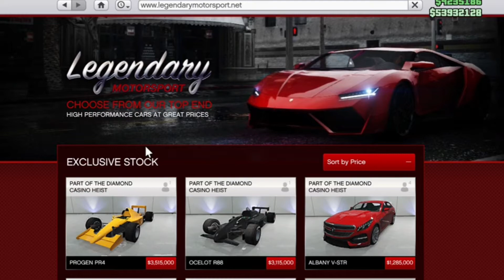Ocelot R88 - F1 | GTA 5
This car cost 3.1 million. I think to own one of them is worth it. I released a video last week of the pr4 if you would be interested in checking that out.

Creator code - Simple_evo